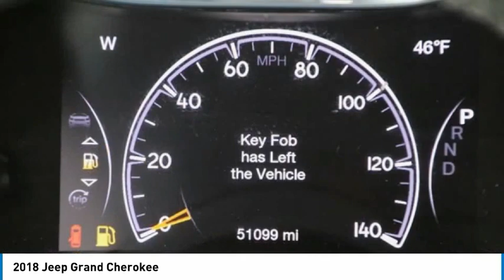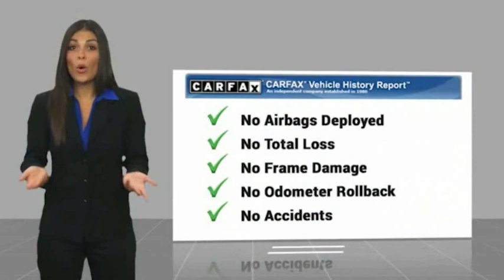2018 Jeep Grand Cherokee FOR SALE in Bakersfield, CA V2000A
Want us to come to you? No problem! In case we missed a picture or a detail you would like to see of this 2018 Grand Cherokee, we are happy to send you A PERSONAL VIDEO walking around the vehicle focusing on the closest details that are important to you. We can send it directly to you via text or email. We look forward to hearing from you!  We build relationships where everybody wins! Take a look at this Grand Cherokee! CARFAX One-Owner.   Awards:     2018 KBB.com 10 Most Awarded Brands  Vehicle price and availability are subject to change without notice.